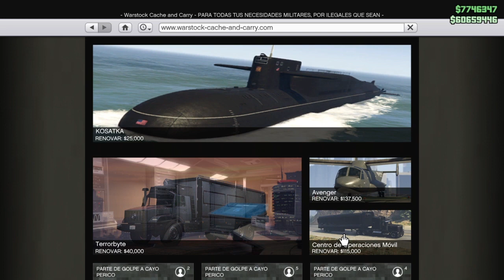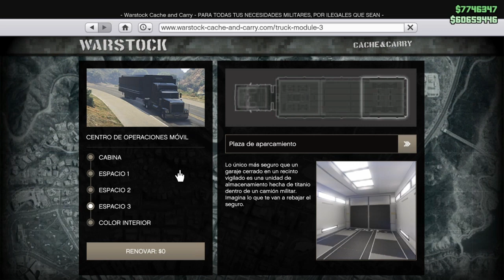PASAR COCHES A AMIGOS RÁPIDO Y SENCILLO!! GTA ONLINE PS4/PS5/XBOX/PC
► HAZTE MIEMBRO AHORA MISMO Y RECIBE TUS RECOMPENSAS!!